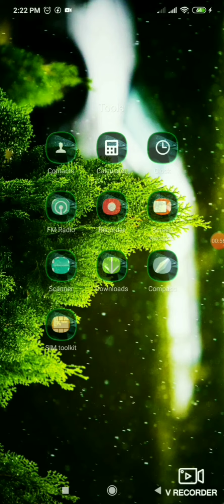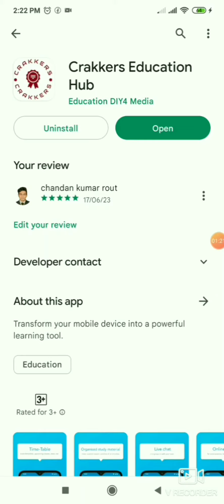OUAT Agriculture Pg Entrance Question paper 2022 | Crakkers Education Hub App